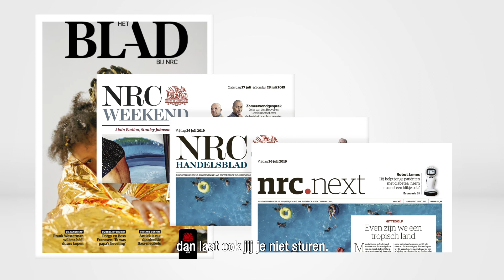NRC. Laat feiten spreken (subs)